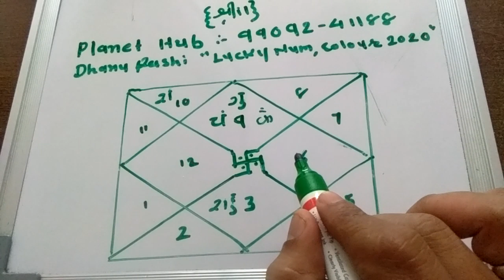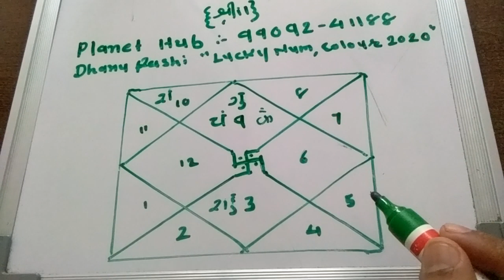Dhanu Rashi " Lucky Num, Colour 2020"